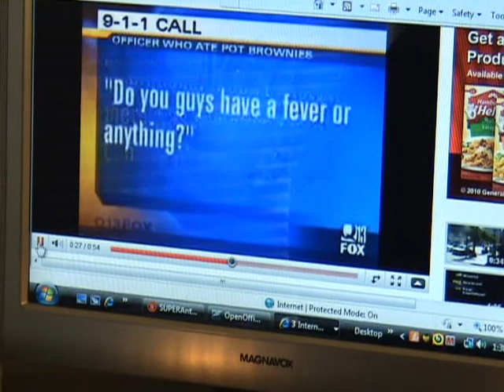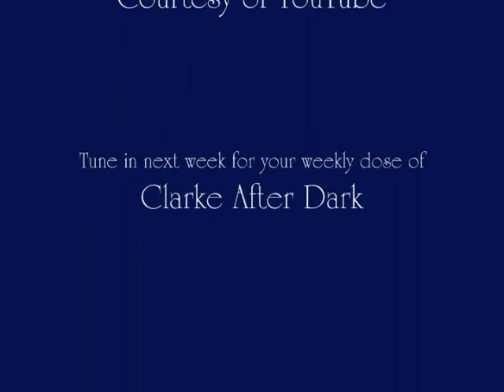Internet Advice with Clarke After Dark - Weed Brownies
This is the first of our new category Internet Advice with Clarke after Dark featured on randomlifelessons.com presented by The Will Edwards Show. Spend an evening with Clarke after Dark as he views video from YouTube and give his professional advice to those who just don't learn. Get yourself a glass of wine, light a candle and get ready for Clarke after Dark.